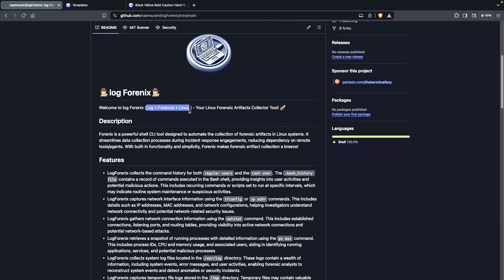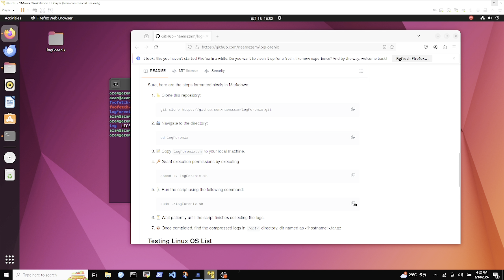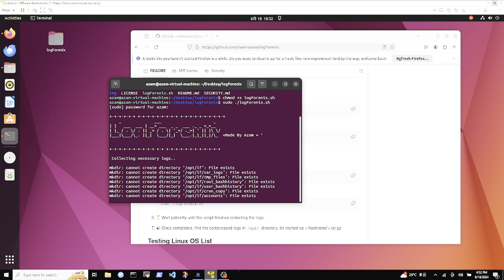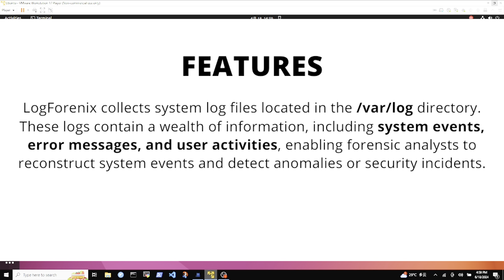Log Forenix - Cyber Security Projects For Beginners || The Terminal Boy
Welcome to log Forenix (Log + Forencis + Linux ) - Your Linux Forensic Artifacts Collector Tool! 🚀

Forenix is a powerful shell CLI tool designed to automate the collection of forensic artifacts in Linux systems. It streamlines data collection processes during incident response engagements, reducing dependency on remote tools/agents. With built-in functionality and simplicity, Forenix makes forensic artifact collection a breeze!

(Free codes on telegram, join fast!!! )

🌐The main feature of this Tool is:
✅ LogForenix collects the command history
✅ LogForenix captures network interface information
✅ LogForenix retrieves a snapshot of running processes
✅ LogForenix collects system log files
✅ LogForenix captures temporary file logs stored

₿  BTC -